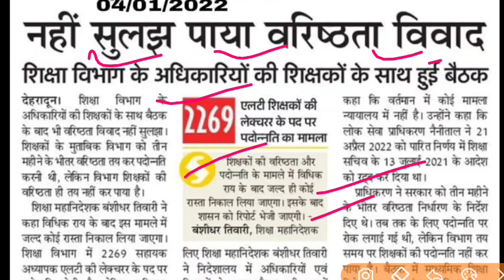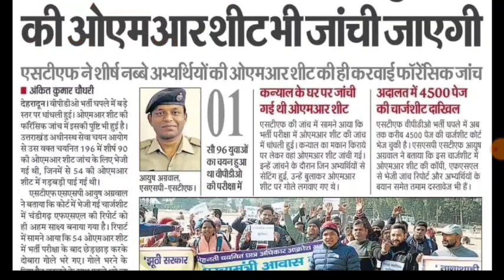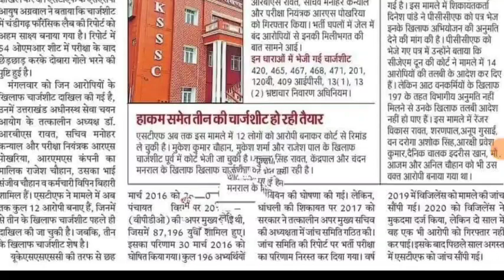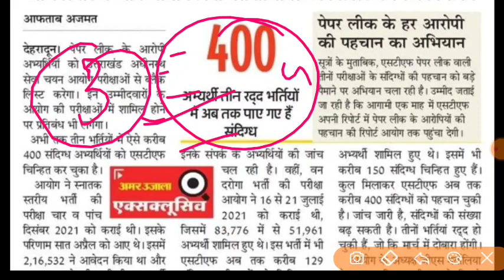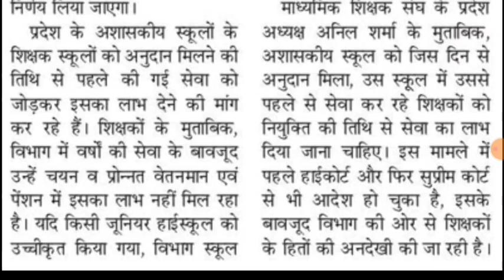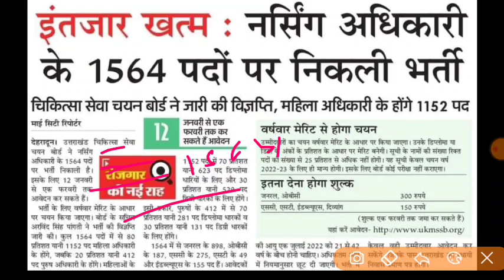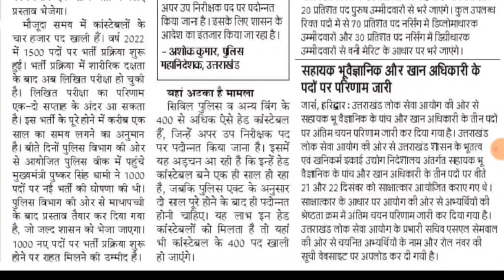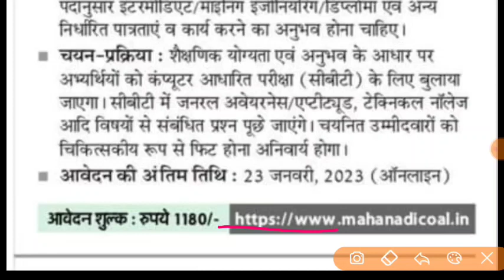LT शिक्षक भर्ती 1000 पुलिस भर्ती फिर से 1563 पदों पर आवेदन uksssc भर्ती धांधली ukpsc भर्ती result